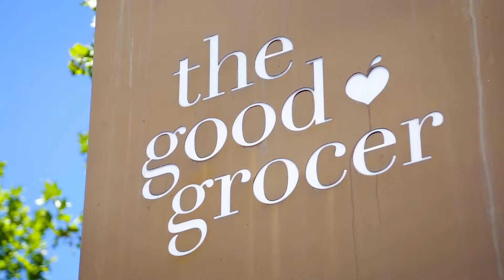Crib Creative presents 24/880 Canning Highway,, Applecross